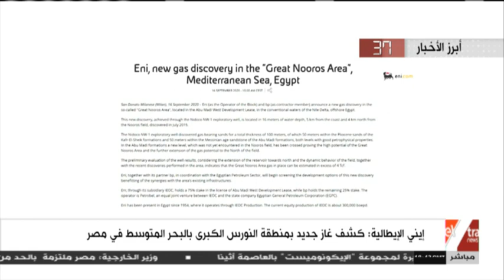العالم في 60 ثانية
16 سبتمبر 2020